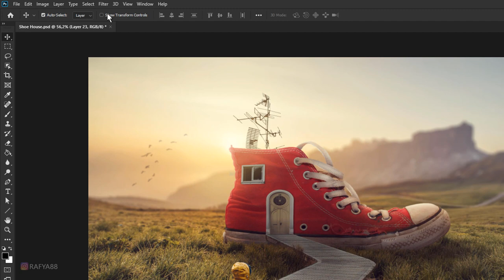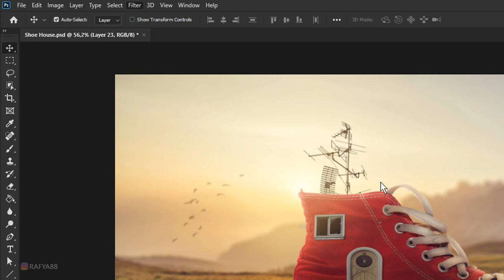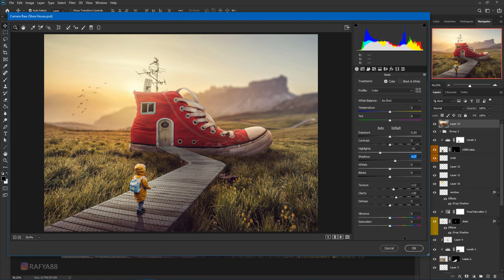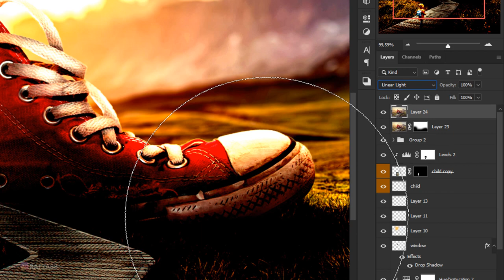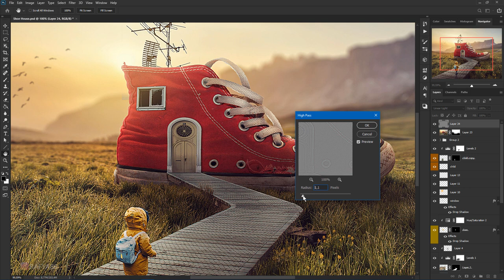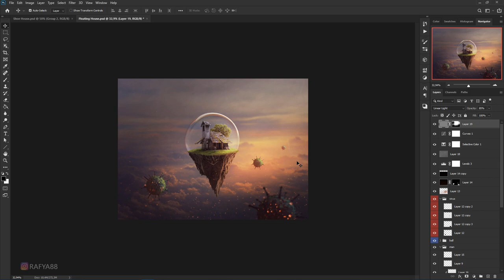How I Sharpen my Photo in Photoshop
how to sharpen any photo in photoshop.